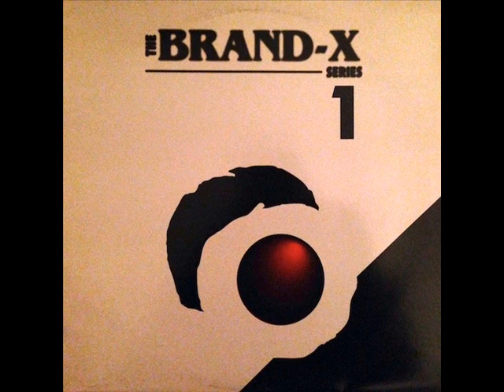Jason Steele & John Acquaviva Re Entry